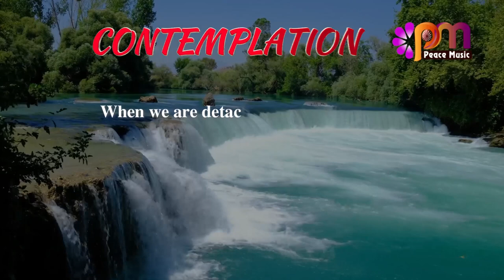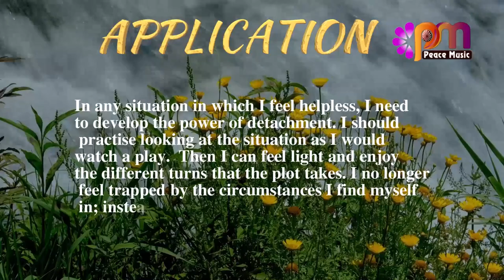DAY 247 Detachment